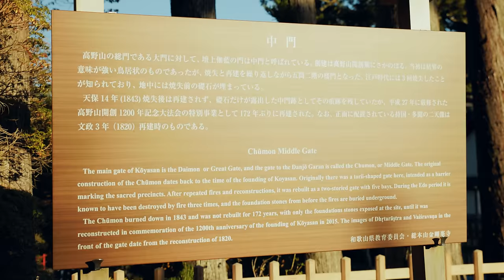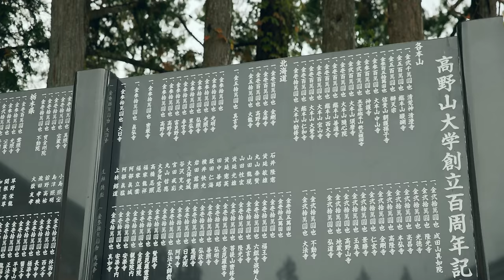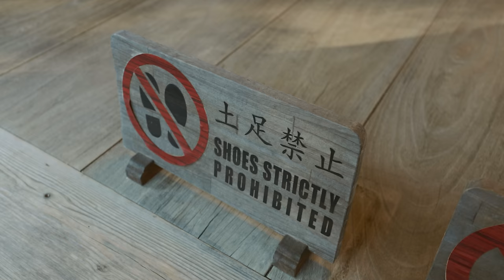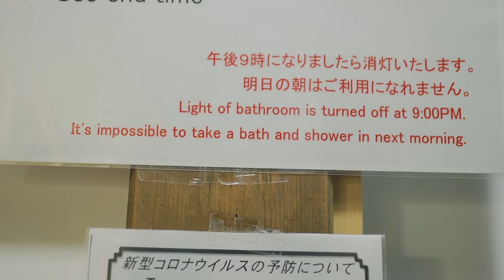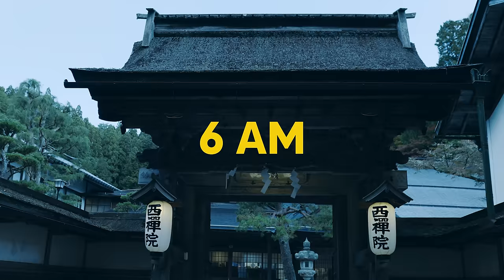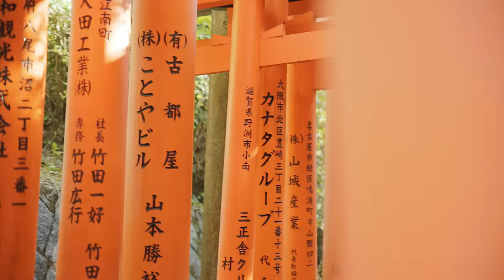24 Horas en un Templo Budista en Japón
¡Seguimos en Japón! Hoy nos mudamos a un Templo Budista y exploramos uno de los sitios más sagrados de todo el país, Koyasan.